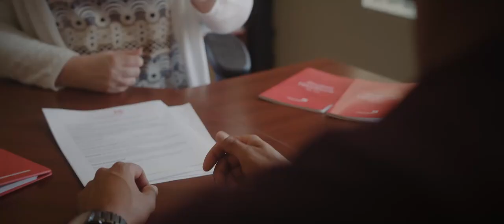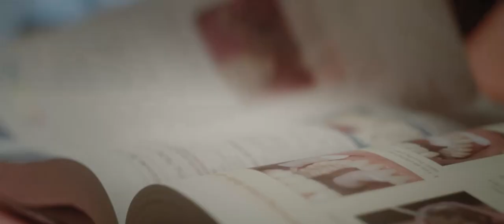Alberto's Story- Westervelt College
Westervelt College is one of the oldest colleges in Canada, opening its doors in 1885. Known for their small class sizes, personal education, and close-knit campus community, Westervelt approached reux creative for an innovative way to attract new students across all marketing platforms. We created an integrated marketing strategy that combined TV commercials, radio ads, social media content (photo and video), and print collateral to help drive registrations at all 3 campuses.